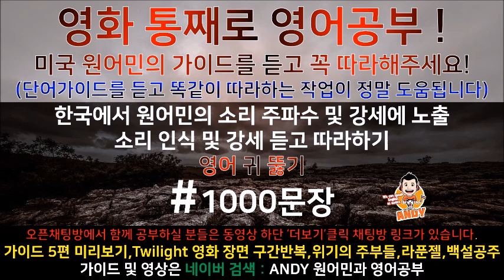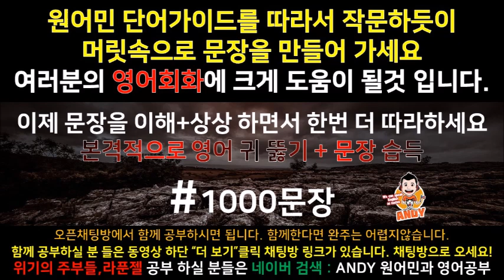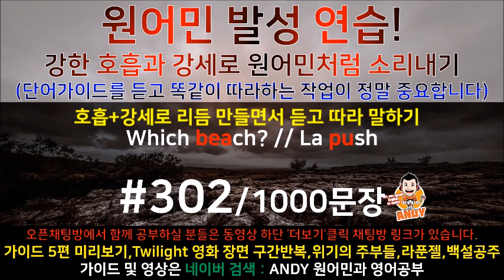[영어공부]원어민과 미국영화한편끝내기! (트와일라잇.Twilight) 소리영어+영어듣기+영어회화 한번에정복